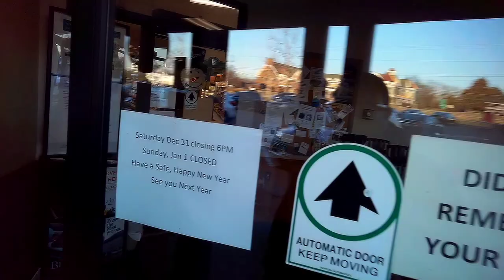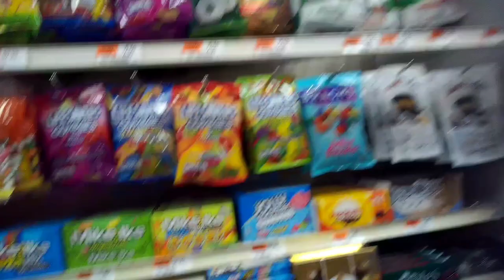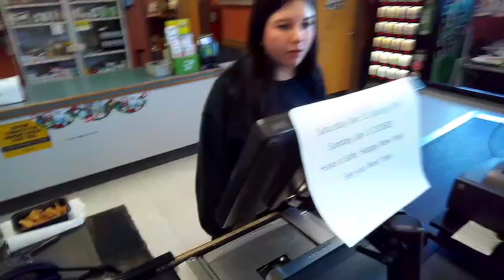Supermarket Checkout: Bishop's Supermarket - Whitehouse Station, NJ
Part of my winter supermarket journey, I found this independent market with a long history, and just had to share it with you.